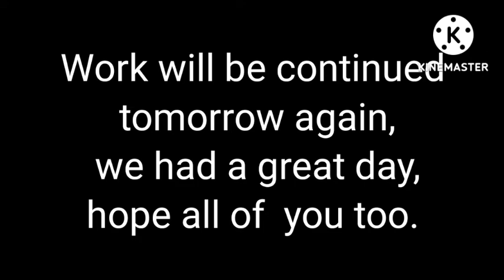Making some changes in greenhouse